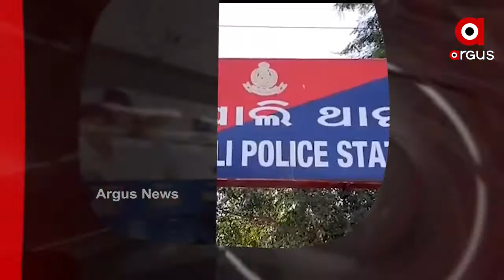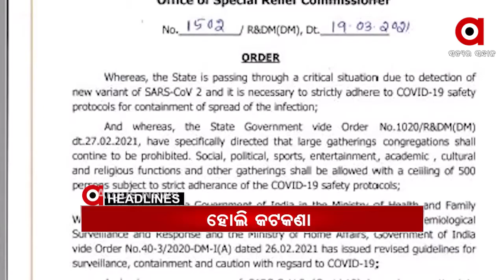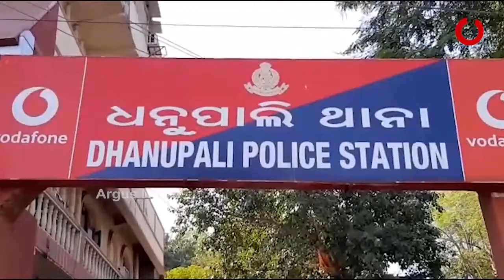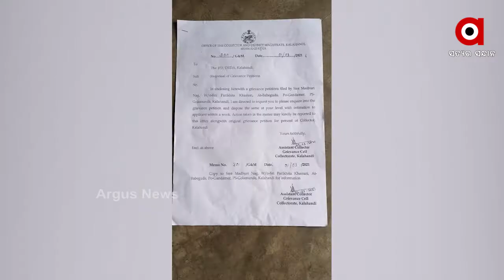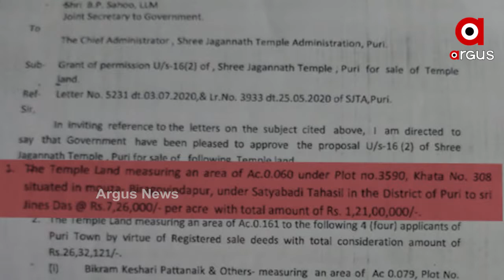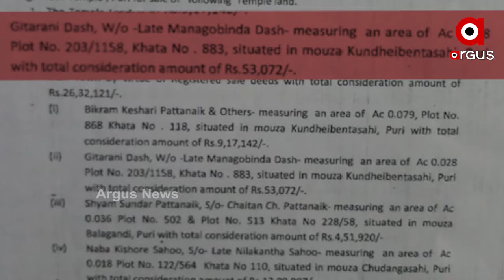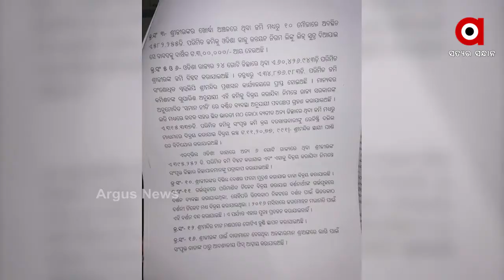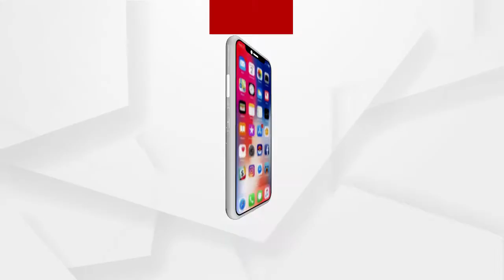Argus Update News 8am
ଓଡ଼ିଶାରେ ରାଷ୍ଟ୍ରପତି
ଦୁର୍ଘଟଣାରେ 4 ଜଣଙ୍କ ମୃତ୍ୟୁ
ପୂର୍ବ ଶତ୍ରୁତାରୁ ଯୁବକଙ୍କୁ ହତ୍ୟା
ସିରିଜ୍‌ ଜିତିଲା ଭାରତ